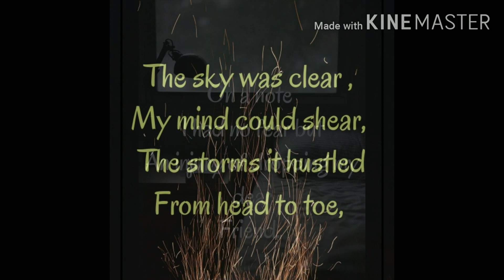Poem on "I lost a gem".. 🍂😬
Shreya rathore.